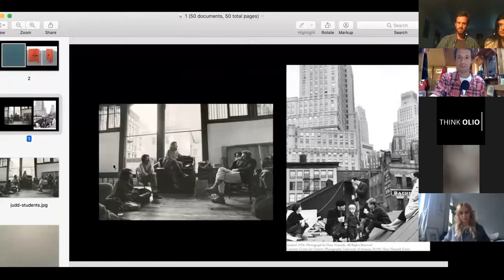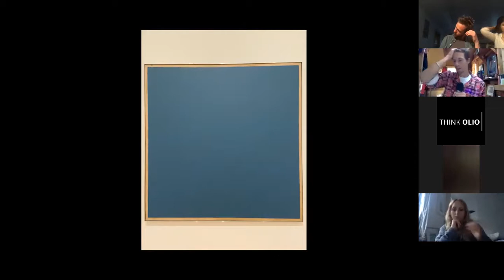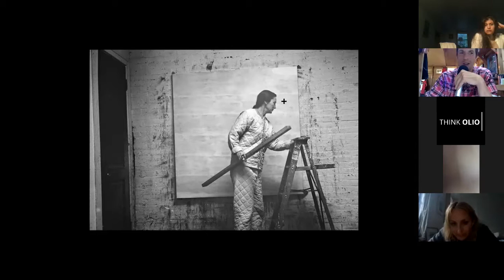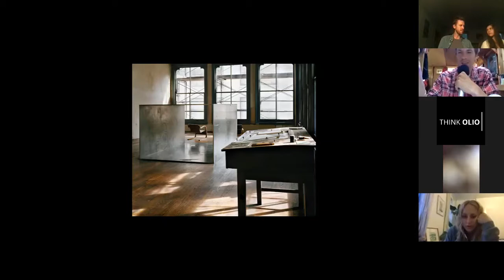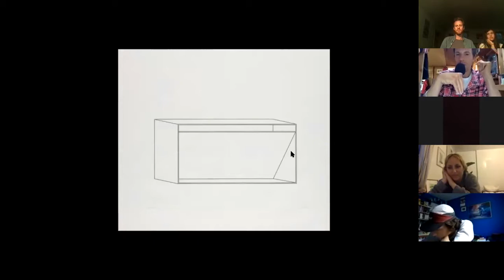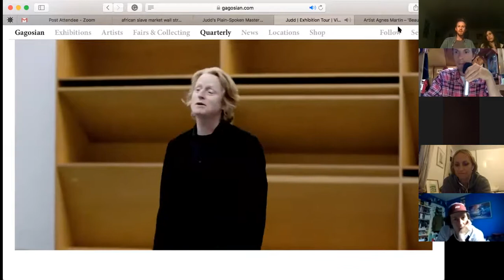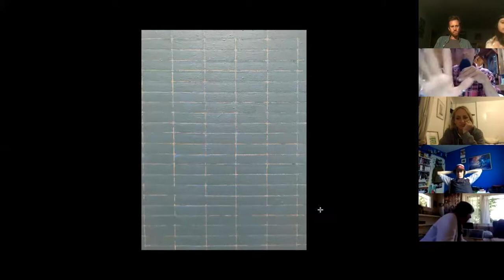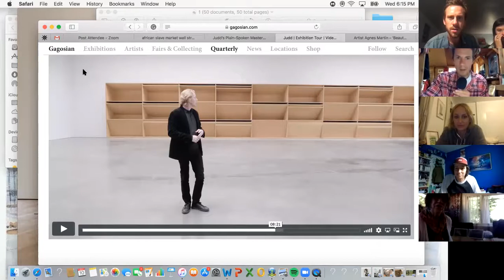Escape From The City – Agnes Martin & Don Judd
The city has always inspired, generated, and compromised creativity. While we are all in this moment of social-distancing and quarantine, it is a good opportunity to consider the ways in which previous generations of artists have responded to a retreat from the city in their art.

This talk focuses on the work and biographies of Agnes Martin (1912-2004) and Don Judd (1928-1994) as two distinct but related artistic responses to the city and to leaving the city. At the center of this talk will be a historical understanding of the relationship between the city and the desert and how this may have shaped the distinct forms of their art. More broadly, this talk focuses on two Modern artists whose work remains relevant to this day.

Taught by Ted Barrow:
Ted Barrow teaches in Barnard College's Pre-College Program over the summer, focusing on the relationship between art and film in New York City, and has taught art history courses at Baruch, City College, the College of Staten Island, and Brooklyn College. Barrow currently teaches at Cooper Union, writes his dissertation on tropical watercolors and runs a popular satirical Instagram account about skateboarding (@feedback_ts).